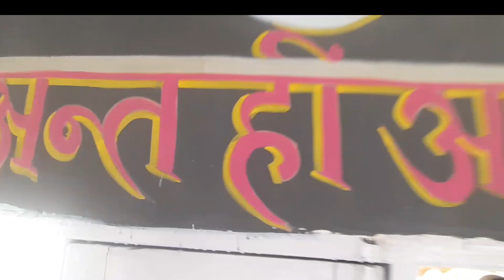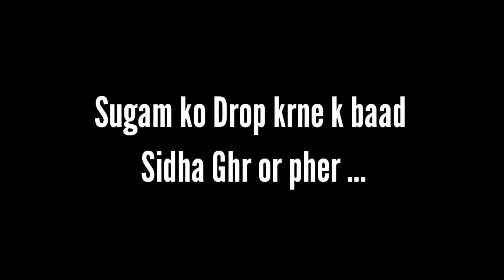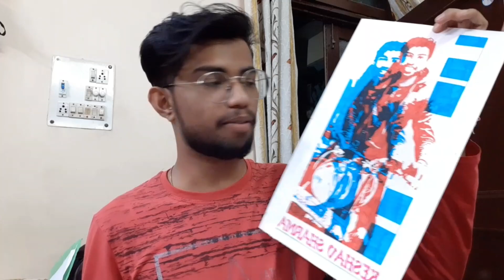Last Day At College at Dcrust after Practicals | Got a surprise Gift | Keshav Anchalas Vlogs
Last Day At Collage at Dcrust after Practicals | Got a surprise Gift | Keshav Anchalas Vlogs

Jai hind dosto new video m swagat h apka toh  AAb hamare praticlas ho gye h khatam toh last din h hamne bhoot mze kiye or mere ko ek surprise gift bhi mila and aaye ho toh vlog  ko end taak dekhna or agr aap channel p naye ho share or subscribe kr ke janna

 OR Video ko LIKE kr dena

 or SHARE kr dena jitna ho ske

Ist Day of Collage After lockdown | Ye baccha bhoot toxic h 😱 | Keshav Anchalas Vlogs

They Made My Birthday special | Keshav Anchalas Vlog

Thank u for support Love u all . Jai hind Jai bharat THIS CHANNEL INCLUDES CONTENT RELATED TO NEWS ,UPDATES,TRICKS,AND Mod applications .